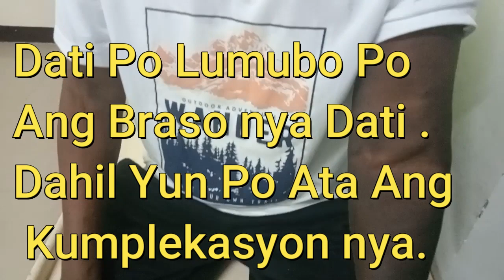Healthy Life Style Is A Key